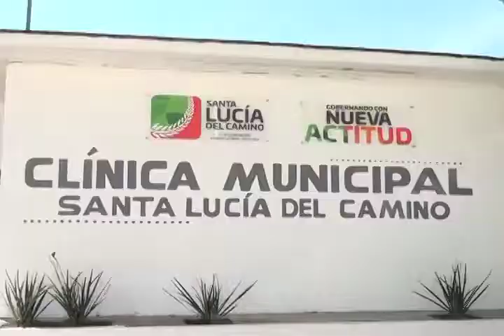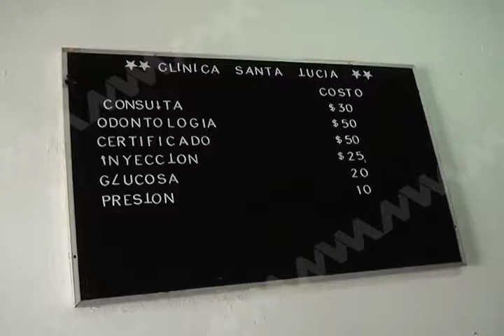Inagura Raul Cruz Gonzalez clínica de Santa Lucía del Camino